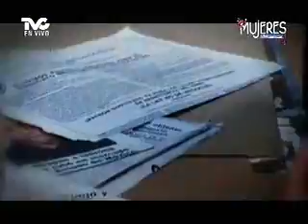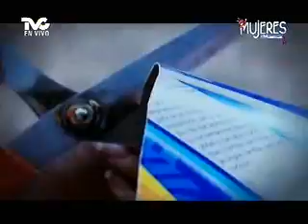Origen y Significado de las Piñatas (METVC)